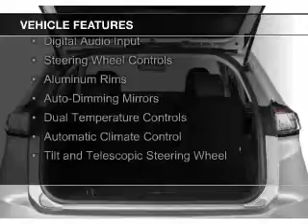2017 Ford Edge - Dixon CA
Phone:
Year: 2017
Make: Ford
Model: Edge
Trim: SEL
Engine: 2.0 liter inline 4 cylinder 16 valve
Transmission: 6-Speed Automatic
Color: Blue
Mileage: 8
Address:
1320 North 1st Street